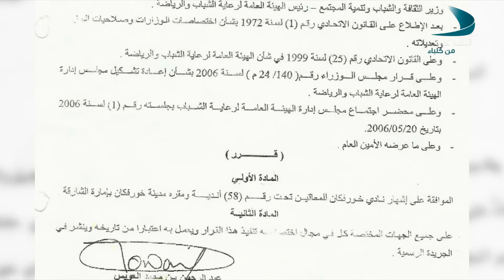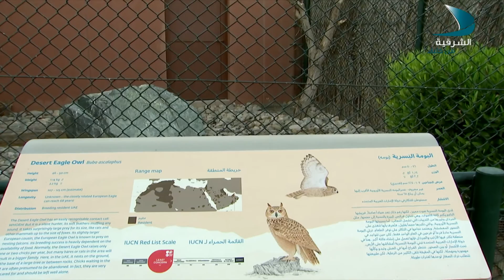حديث المساء الحلقة 87